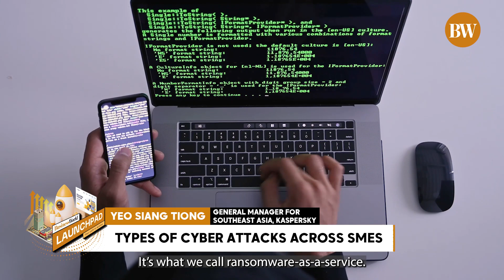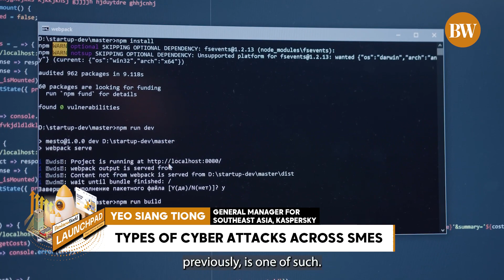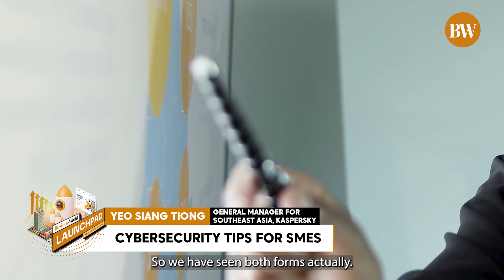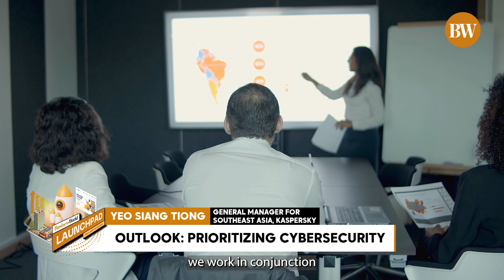[BW LAUNCHPAD] Tight budgets no barrier for SMEs’ cybersecurity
Small and medium-sized enterprises are attractive targets for cybercriminals due to their potentially limited security measures, according to an expert.

A cyber attack can be disastrous for enterprises, often leading to not only monetary losses but also reputational damage that can erode customer trust, Yeo Siang Tiong, general manager for Southeast Asia at Kaspersky, said in an interview with BusinessWorld on the sidelines of the company’s Asia-Pacific Cyber Security Weekend in Bali, Indonesia last week.

“Having that security stance ahead of time is important,” Mr. Yeo said on prioritizing cybersecurity in response to the increasing number of data breaches.